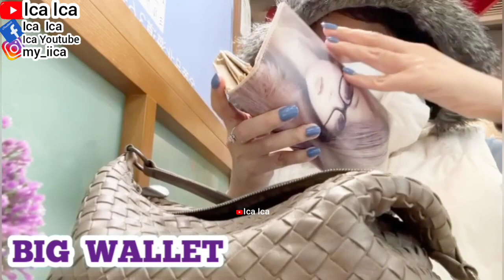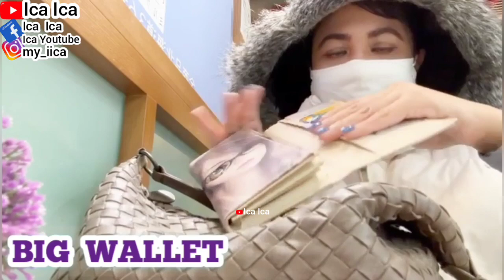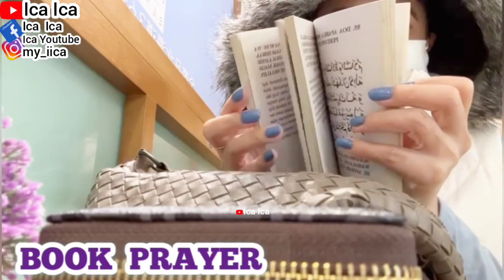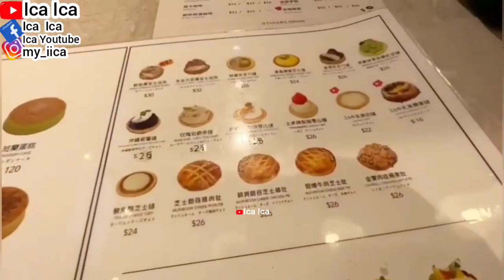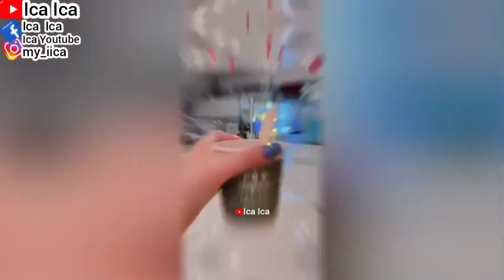WHAT'S IN MY BAG IN MARCH 2024 || BOTTEGA VENETA BAG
MANGO BAG
MARC JACOBS BAG
WHAT'S IN MY BAG OF THE MONTH
WHAT'S IN MY BAG OF THE YEAR
TRAVEL BAG ESSENTIAL
AMERICAN EAGLE OUTFITTERS BAG
PRADA BAG
COACH BAG
COACH BAG
PREMIUM BAG
TAS PREMIUM
TAS COACH
Iphone 13
Iphone 12
Iphone SE
IPHONE STORE
SAMSUNG GALAXY
REVIEW IPHONE
UNBOXING MOBILEPHONE
MOBILEPHONE
SALAD RECIPE
WALKING TOUR
HOLIDAYS VLOG
TRAVEL VLOG
TRAVELING VLOG
HOME TOUR
HOUSES TOUR
SAFETY WALK
BUILDING TOUR
BUS TOUR
TRAINS TOUR
HOLIDAYS VLOG
VACATION TIME
LIBURAN LOW BUDGET
HOTEL TOUR
APARTMENT TOUR
KOREAN FOOD
RESTAURANT CHINA
RESTAURANT HONG KONG
RESTAURANT SINGAPORE
RESTAURANT MACAU
RESTAURANT INDONESIA
RESTAURANT MALAYSIA
RESTAURANT THAILAND
RESTAURANT AUSTRALIA
RESTAURANT FAIRWOOD
RESTAURANT STARBUCKS
RESTAURANT MCDONALD'S
RESTAURANT KFC
RESTAURANT PHILIPPINES
RESTAURANT TAIWAN
INDONESIAN FOOD
THAILAND FOOD
JAPANESE FOOD
CHINESE FOOD
SINGAPORE FOOD
TAIWAN FOOD
HONG KONG FOOD
KOREAN FOOD
MALAYSIA FOOD
PHILIPPINES FOOD
AMERICAN FOOD
ITALIAN FOOD
MACAU FOOD
VIETNAM FOOD
INDIAN FOOD
ARABIC FOOD
KOPI STARBUCKS
STARBUCKS COFFEE
KOREAN FOOD
KOREAN TEA
KOREAN DRINK
VIETNAM FOOD
VIETNAM TEA
VIETNAM DRINK
ENGLISH BREAKFAST
ENGLISH FOODS
ENGLISH VLOG
SWISS COFFEE
SWISS FOOD
SWISS VLOG
JAPANESE FOOD
JEPANG VLOG
JAPAN VLOG
BUAH LECI